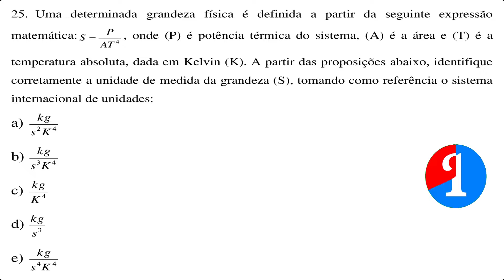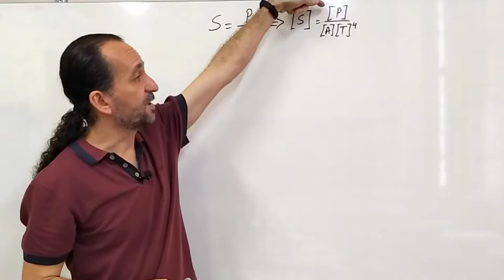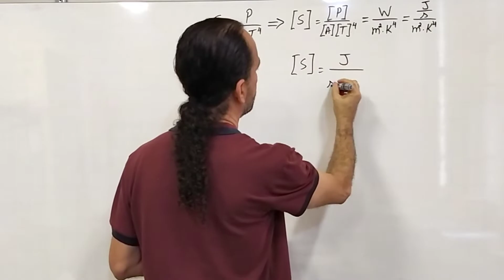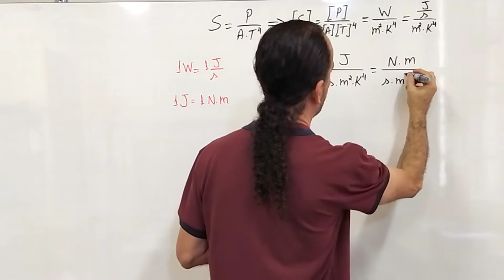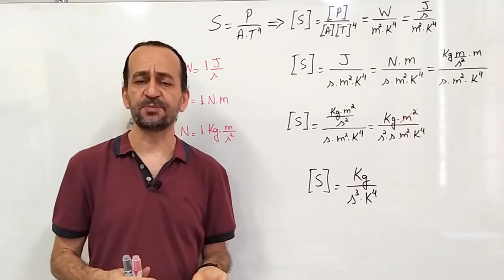Sistema internacional de unidades questão 25 da OBF 2019 nível 2 da 1ª fase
Uma determinada grandeza física é definida a partir da seguinte expressão matemática: S = P.A⁻¹T⁻⁴, onde (P) é a potência térmica do sistema, (A) é a área e (T) é a temperatura absoluta, dada em Kelvin (K). A partir das proposições abaixo, identifique corretamente a unidade de medida da grandeza (S), tomando como referência o sistema internacional de unidade.
Essa é a questão 25 da olimpíada brasileira de física (OBF) de 2019 no nível 2 da 1ª fase. Acompanhe a resolução!